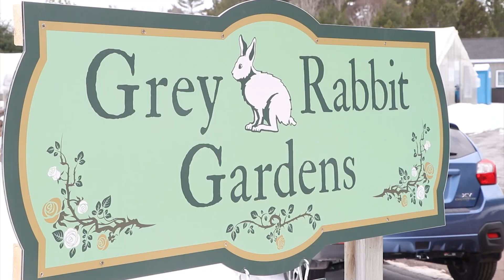Cultivating Plants at Grey Rabbit Gardens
After 36 years, Northland greenhouse changes hands. Grey Rabbit Gardens, formerly Suzie's Country Greenhouse, opened May 1, 2023 under new ownership. Seasonal regulars will recognize familiar faces.

The article for this story was originally published April 28, 2023. Story by duluthnews reporter Melinda Lavine and video by digital producer Wyatt Buckner. To read Melinda's article and see photos by Jed Carlson,